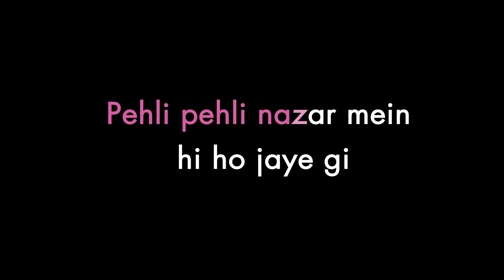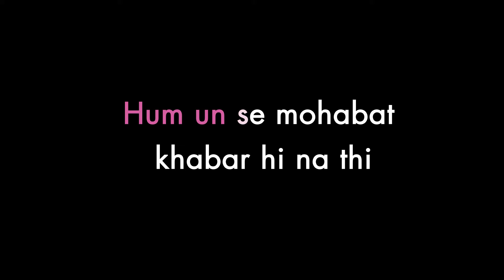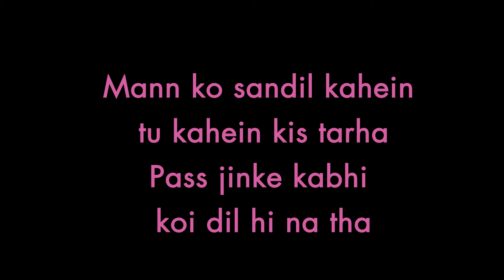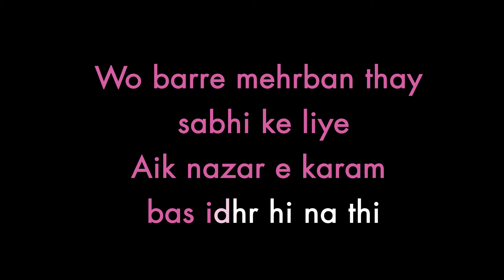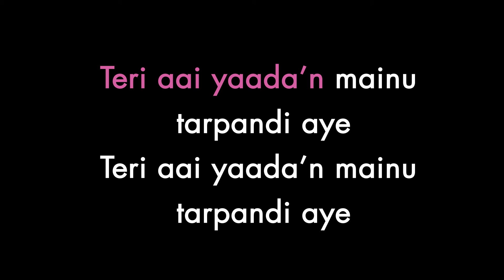Nazar e Karam - Rabeeca Khan | Karaoke/Instrumental Version | Sing along lyrics | BOL Beats Season 1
Presenting you the sing along clean Karaoke/Instrumental version of Nazar e Karam by Rabeeca Khan performed in BOL Beats Season 1

Lyrics:
Wo barre mehrban thay sabhi ke liye
Aik nazar e karam bas idhr hi na thi
Pehli pehli nazar mein hi ho jaye gi
Hum un se mohabat khabar hi na thi
Teri aai yaada’n mainu tarpandi aye
Mann ko sandil kahein tu kahein kis tarha
Pass jinke kabhi koi dil hi na tha
Hum ne un py laotai yeh jaan ke jinhein
Hum jeain ke marein kuch fikar hi na thi
Kuch bhi socha nahi kuch bhi samjha nahi
Dil unhein dy diya kitne naada’n thay hum
Hum un se nibhai wafa dostoi’n
Jin ko ras-e-wafa ki qadar hi na thi